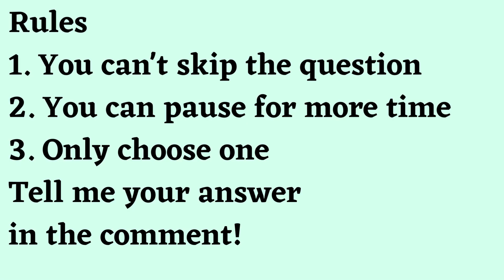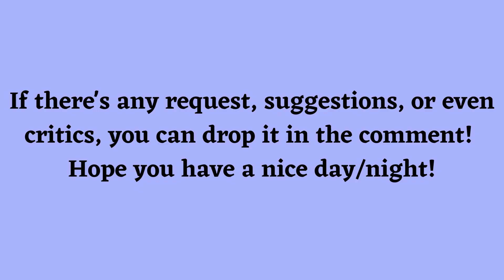Would You Rather My Hero Academia edition part 46 (Villain edition)